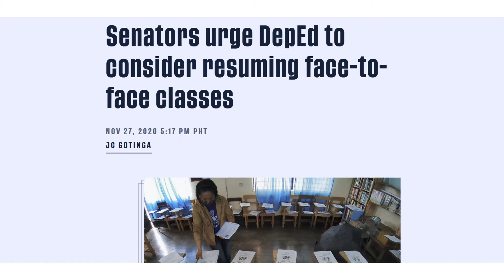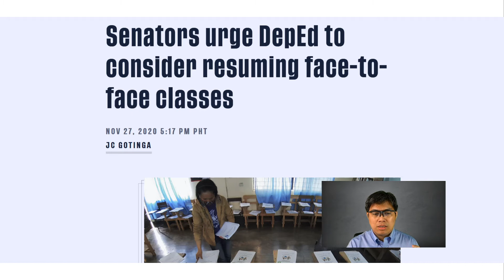Senators Wants DepEd To Resume Face To Face Classes…